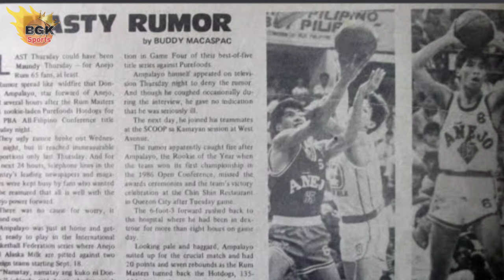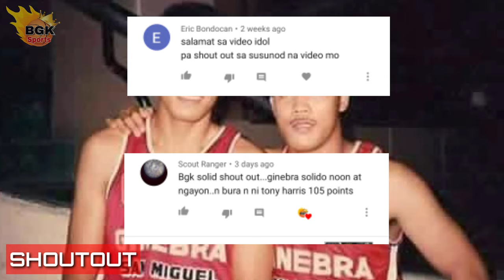Dondon "MAGIC MAN" Ampalayo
PANOORIN: DONDON AMPALAYO
magic man
ampalayo
ampalayo highlights
ampalayo ginebra
ginebra
barangay ginebra
bgk sports

Pictures and Video Clips are from and property of PBA, ONESPORTS, SPORTS5, PBL,MPBL, UAAP, NCAA, STUDIO 23 AND ESPN 5.